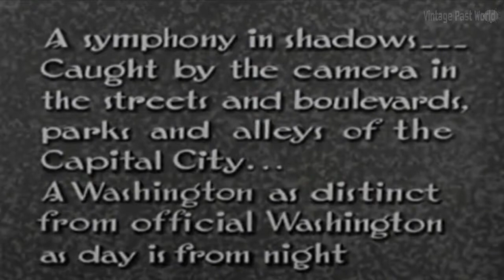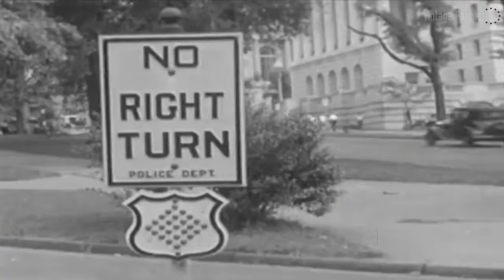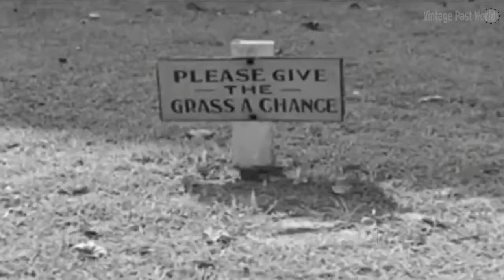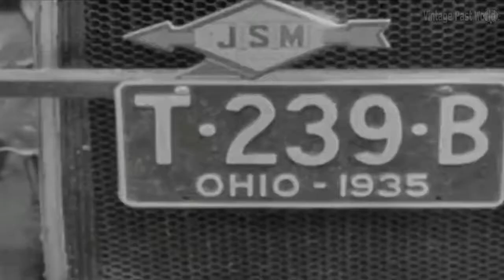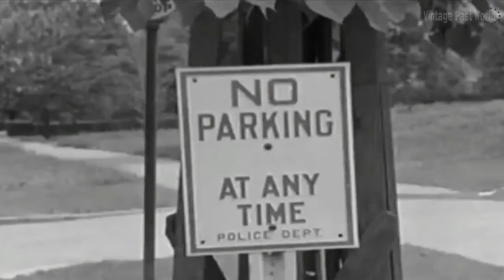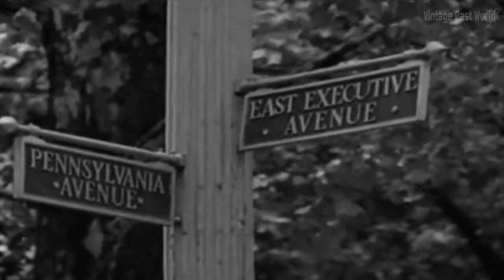Dawn Strikes the Capitol Dome 1936 Washington D C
Dawn Strikes the Capitol Dome, released in 1936. Produced by the Works Progress Administration, this short film is "an impressionistic study of Washington, DC - the City Superb!"